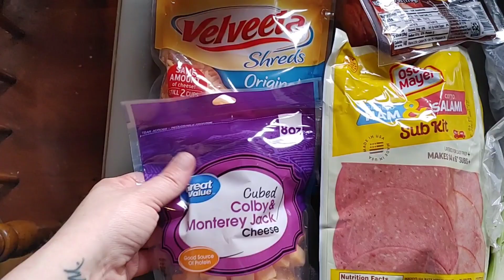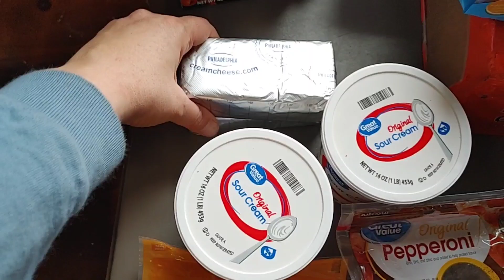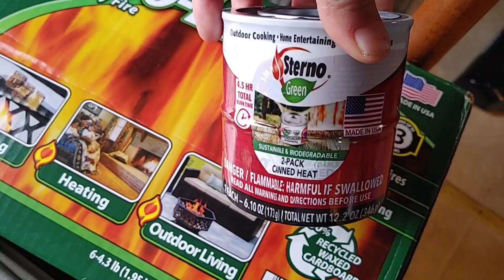$153 WALMART GROCERY HAUL |NC WINTER STORM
Hey y'all! we are getting ready for the winter storm coming to NC and this is Walmart pick up I put in 3 days earlier. There were no slot times available. We do have a back up pantry available. And of course no milk lol. I do have to go get a couple of items in the morning. Thank Y'all for watching. I love y'all.

ABOUT MYSELF:
My Name is Tarah, I'm 32 and a stay at home mom/stepmother to 5 boys and 2 girls all from ages 13 to 8. I'm married to my best friend Johnnie. and we currently live a 1981 mobile home,  until we can get to our 1994 mobile home on our land. the inspections at horrible in NC. and always a 2 to 3 month wait...so we are doing alittle at a time.

Kids
Sampson(13), Amber(12), Dante(11), Payton (Girl)(10), Peyton (Boy)(10), Robbie(9), Liam (8)

InShot
YouCut video editor
Lumii Photo editior

ALL PAID SUBSCRIPTIONS